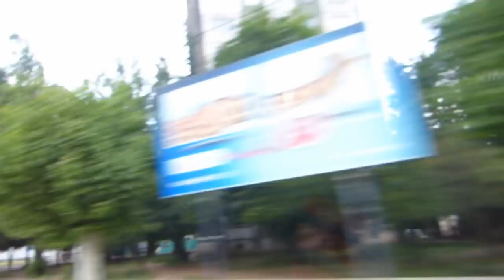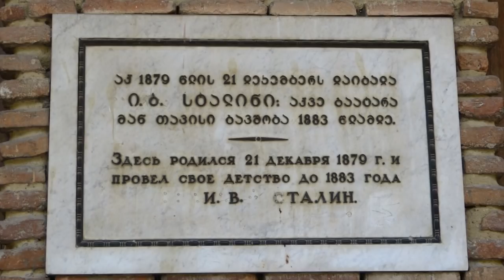Lowcostowy weekend w Gruzji. Maj 2013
Zapis mojego kilkudniowego wypadu do Gruzji. Zakochałem się w Gruzji, piekna, jeszcze "dzika". Kiedyś Albania była taką moją oazą, teraz Gruzja. To ostatni rok, może dwa kiedy można zobaczyć prawdziwa Gruzję.